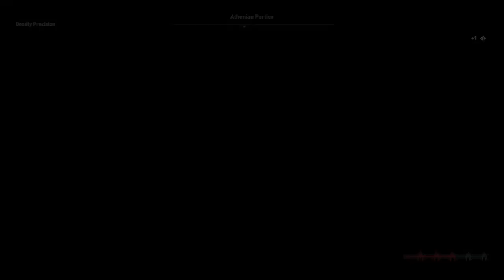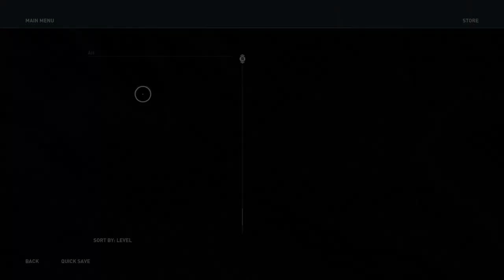Assassin's Creed® Odyssey_Completed one side quest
I need to level up more everything is too hard.